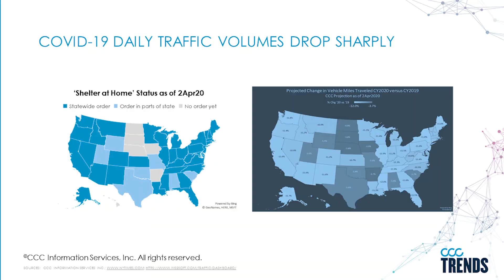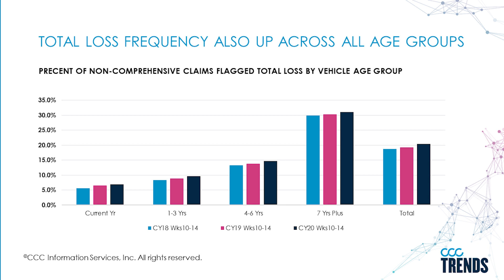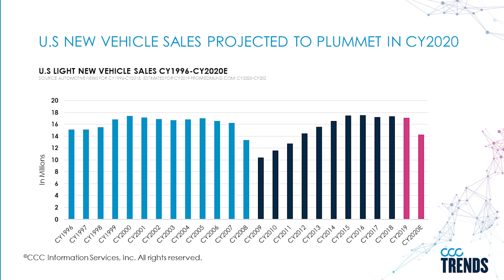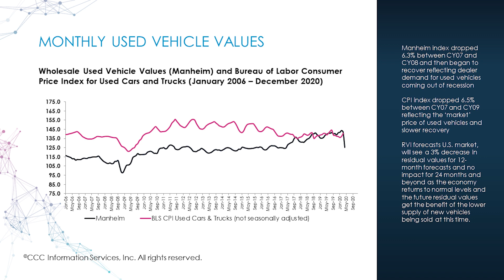CCC Trends with Susanna Gotsch - May 2020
In this month’s edition of CCC Trends, Susanna Gotsch analyzes emerging auto accident trends due to COVID-19– from shifts in the total cost of repair, impact on vehicle sales to severe weather.